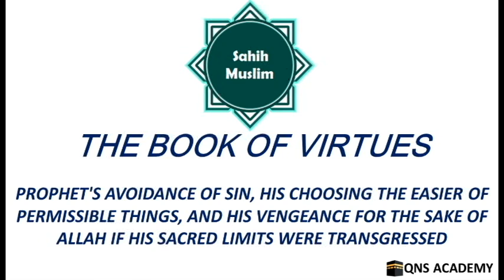Sahih Muslim 43-20: Prophet's Avoidance Of Sin, His Choosing The Easier Of Permissible Things, And..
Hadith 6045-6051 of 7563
Sahih Muslim 43-20: Prophet's Avoidance Of Sin, His Choosing The Easier Of Permissible Things, And His Vengeance For The Sake Of Allah If His Sacred Limits Were Transgressed

List of chapters in The Book Of Virtues
1 The Superiority Of The Prophet's Lineage, And The Stone That Greeted Him Before His Prophethood
2 The Superiority Of Our Prophet (PBUH) Over All Of Creation
3 The Miracles Of The Prophet (PBUH)
4 The prophet (peace be upon him) Put His Trust In Allah And Allah Protected Him From The People
5 The Likeness Of The Guidance And Knowledge With Which The Prophet (PBUH) Was Sent
6 Prophet's Compassion Towards His Ummah, And His Intense Concern To Warn Them Against That Which May Harm Them
7 The prophet (PBUH)  Was The Seal Of The Prophets
8 When Allah Wants To Show Mercy To A Nation, He Takes Their Prophet Before Them
9 The haud (Cistern) Of Our Prophet (PBUH) And Its Attributes
10 The Angels Fought Alongside The Prophet (PBUH)
11 The Prophet's Courage
12 Prophet's Generosity
13 Prophet's Good Manners
14 Prophet's Generosity
15 Prophet's Compassion Towards Children And His Humbleness, And The Virtue Of That
16 Prophet's Great Modesty
17 Prophet's Smile And Easy Going Attitude
18 Prophet's Compassion Towards Women And His Command To Treat Them Kindly
19 Prophet's Closeness To The People, Their Seeking Blessing From Him And His Humility Towards Them
20 Prophet's Avoidance Of Sin, His Choosing The Easier Of Permissible Things, And His Vengeance For The Sake Of Allah If His Sacred Limits Were Transgressed
21 Prophet's Good Fragrance And Soft Touch, And Seeking Blessing From His Touch
22 The Fragrance Of the Prophet's Sweat, And Seeking Blessing Therefrom
23 The Prophet (PBUH) Sweated When It Was Cold, And When The Revelation Came To Him
24 Description Of the Prophet's Hair, Attributes And Appearance
25 Description Of The Prophet (PBUH); He Was The Most Handsome Of People
26 Description Of the Prophet's Hair
27 The Mouth, Eyes And Heels Of The Prophet (PBUH)
28 The Prophet (PBUH) Was White With An Elegant Face
29 the Prophet's Grey Hairs
30 The Seal Of Prophethood, Its Attributes And Its Location On The Body Of The Prophet (PBUH)
31 How Long The Prophet (PBUH) Lived, And How Long He Stayed In Makkah And Al-Madinah
32 The Age Of The Prophet (PBUH) When He Died
33 How Long Did The Prophet (PBUH) Stay In Makkah And Al-Madinah?
34 Prophet's Names
35 Prophet's Knowledge Of Allah And His Great Fear Of Him
36 The Obligation To Follow The Prophet (PBUH)
37 Respecting The Prophet (PBUH) And Not Asking Him Unnecessary Questions
38 The Obligation To Obey What The Prophet (pbuh) Says With Regard To Matters Of Religion, But Not What He Says With Regard To Worldly Matters
39 The Virtue Of Looking At The Prophet And Longing To See Him
40 The Virtues Of 'Eisa and the prophet, Peace Be Upon them
41 The Virtues Of IbrâhIm, Peace Be Upon Him
42 The Virtues Of Müsâ, Peace Be Upon Him
43 The Virtues Of Yünus, Peace Be Upon Him, And The Words Of The Prophet (PBUH) "No One Should Say: 'I Am Better Than Yünus Bin Matta."
44 The Virtues Of Yüsuf, Peace Be Upon Him
45 The Virtues Of Zakariyyâ, Peace Be Upon Him
46 The Virtues Of Al-Khadir, Peace Be Upon Him